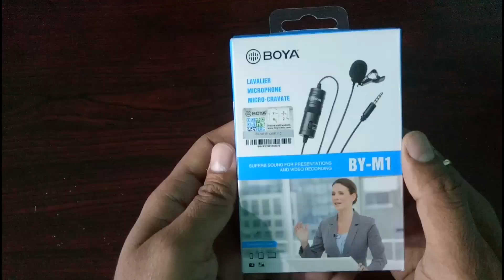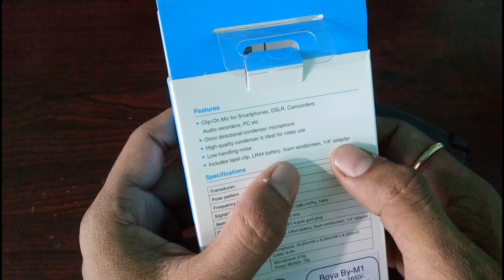boya by-m1 unboxing | boya microphone unboxing | boya Mic unboxing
boya by-m1 unboxing | boya microphone unboxing | boya by-m1 unboxing amazon

Your Queries.
boya mic
boya microphone
boya by m1 microphone unboxing boya by-m1
boya by-m1 lavalier microphone unboxing
boya m1 unboxing
boya unboxing
boya m1 pro unboxing
boya m1 unboxing 2021
best boya mic unboxing
boya m1 unboxing and review

Green screen

Boya by m1

DIGITEK® DTR 455 LT (52 Inch) Tripod

Canon EOS 200D II 24.1MP

Ring light 12"

नमस्कार
नमस्कार दोस्तों,
आपका बहुत बहुत स्वागत है हमारे चैनल "Technical Farooq" में, मैंने यह चैनल मेरे उन सभी दोस्तों के लिए बनाया है जो टेक्नोलॉजी के बारे में अपनी भाषा में जानना चाहते है, "Technical Farooq" चैनल में आपको रोज़ाना एक नयी वीडियो मिलेगी जहा मैं कोशिश करूँगा आपको मोबाइल और कंप्यूटर की दुनिया के बारे में कुछ जरुरी बातें बताने की|